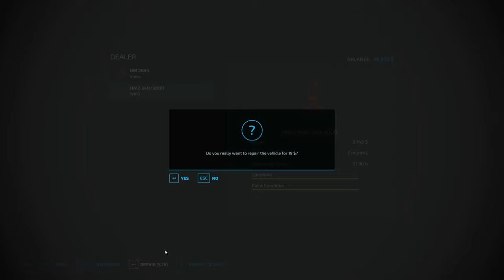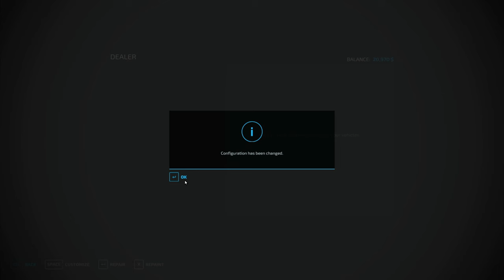yarders fs22 silverrun forest ep5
i denne video bruger jeg yarders til at transportere logs